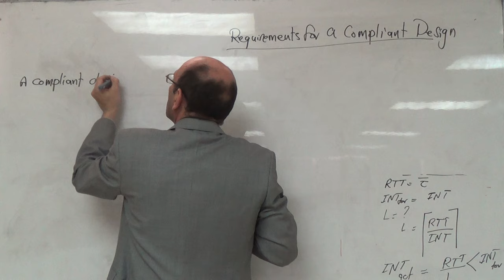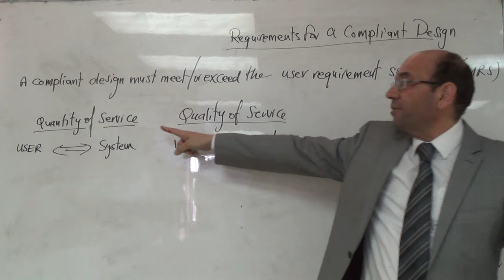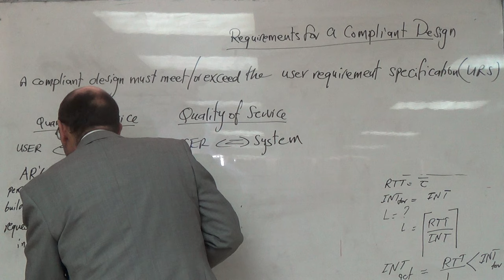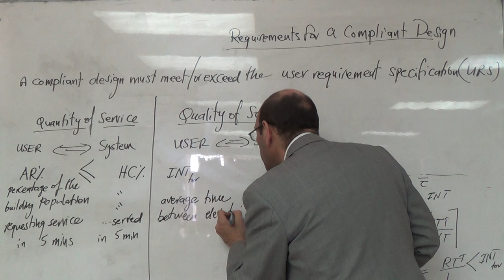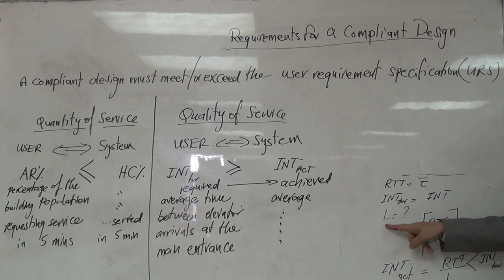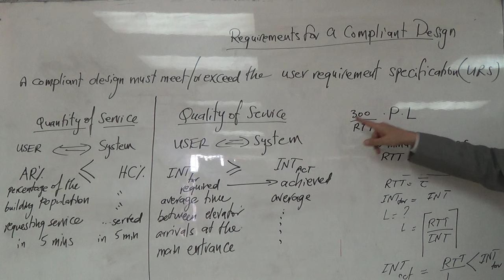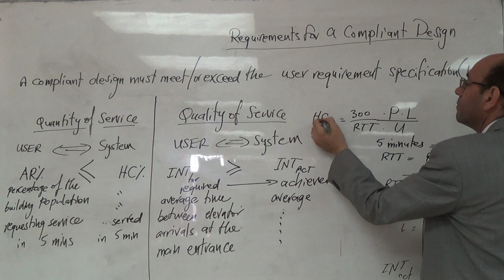The Two Requirements for a Compliant Elevator Traffic Design, 1/3/2016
The two requirements for quality of service and quantity of service for a compliant elevator traffic design are discussed in this video.